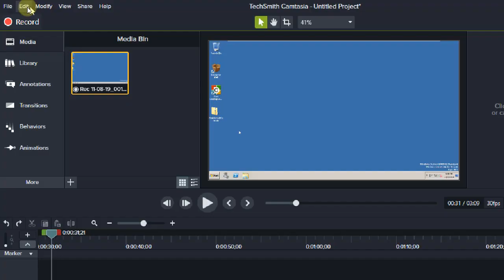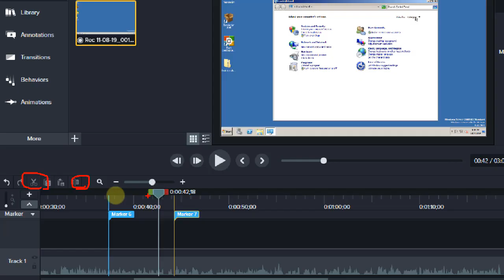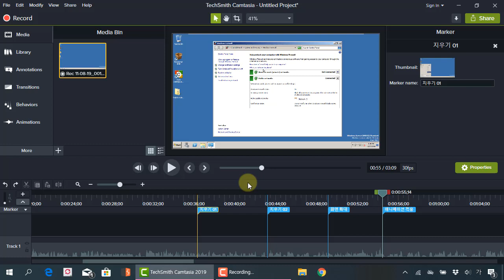캠타시아 강의 - 10. makers 기능을 이용해 작업 표시를 한 뒤 효율적으로 동영상 편집하기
보안프로젝트 ) 에서 제공하는 IT활용 강의입니다.이번 강의 주제는 "캠타시아 강의 - 10. makers 기능을 이용해 작업 표시를 한 뒤 효율적으로 동영상 편집하기" 입니다.